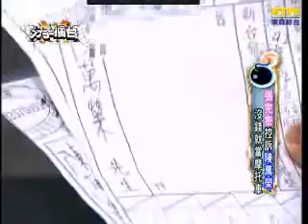【分手擂台】癡情男苦苦等候-第30集 Part 1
本集一對戀人互相指控對方,女方指控男方不付房租愛喝酒賭博。
對於這樣的戀人關係，彼此都受不了對方的行為和情感。希望可以藉由分手擂台來釐清問題。

主持人：陽帆
陪審團：呂如中、宣宣、秦偉